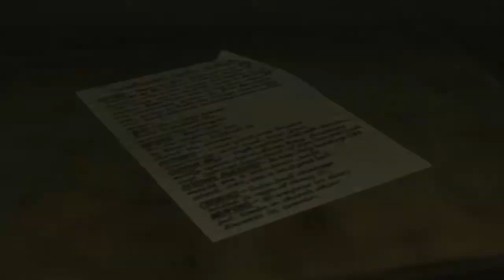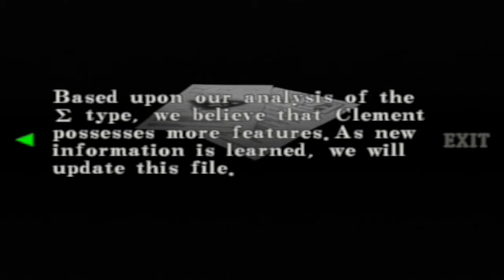Resident Evil: Code Veronica X | 17 | NOOOOOOO!!!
RODRIGO! ♥